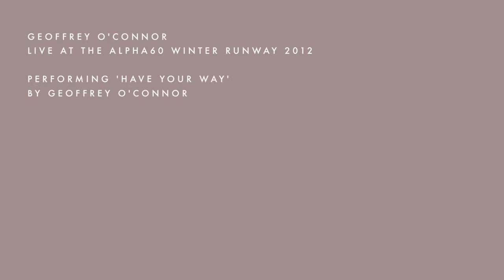Geoffrey O'Connor Live at the Alpha60 Winter Parade 2012 HD